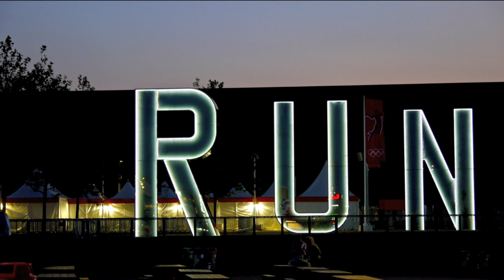Olympics 2012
My Olympic adventure.